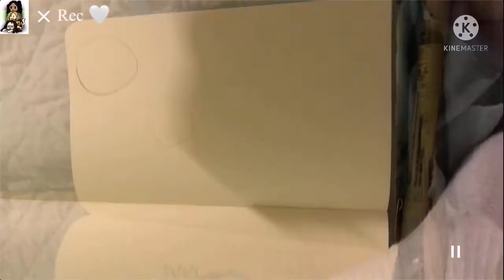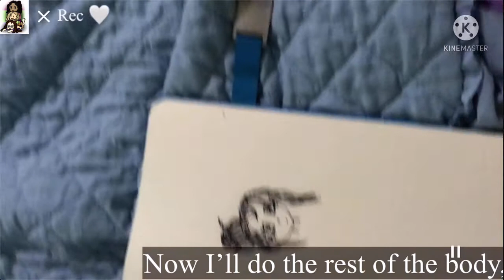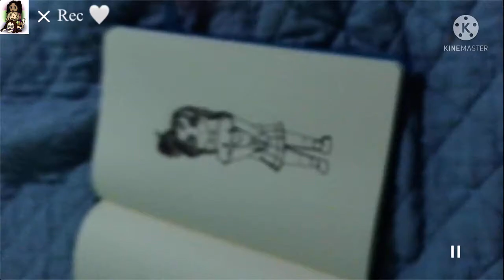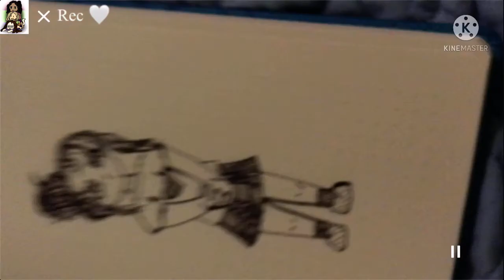Traditional Style Speed Draw And Tutorial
Nyri draws a cute character and gives a couple tips for how she makes art in her style. Along with some ASMR that came along with a storm that you might here in the background 😅.